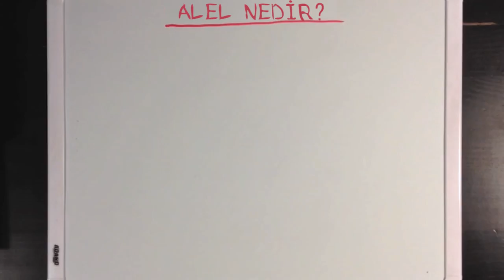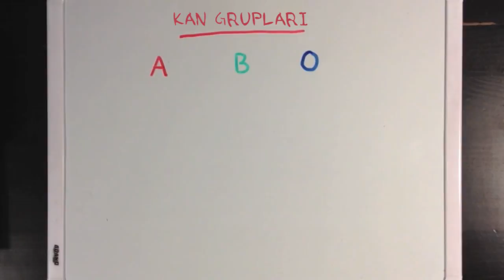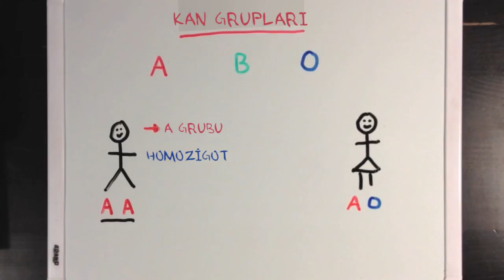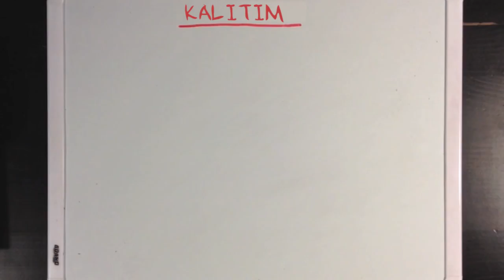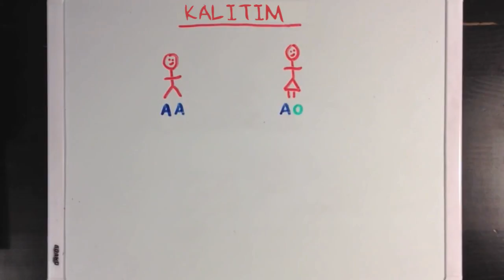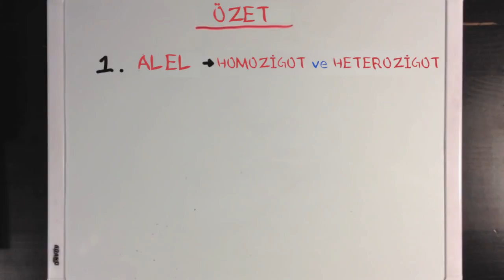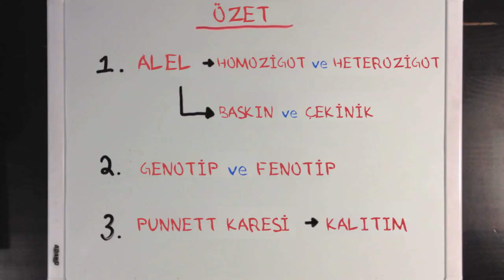Mendel Genetiği (Fen Bilimleri) (Biyoloji)